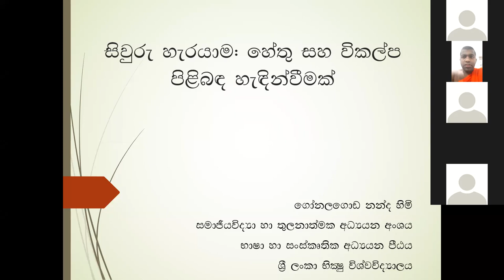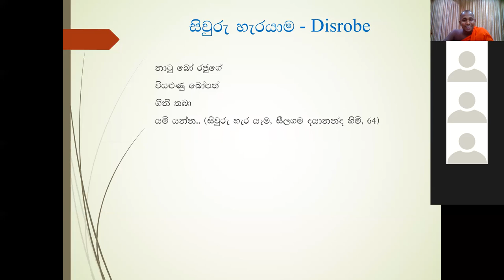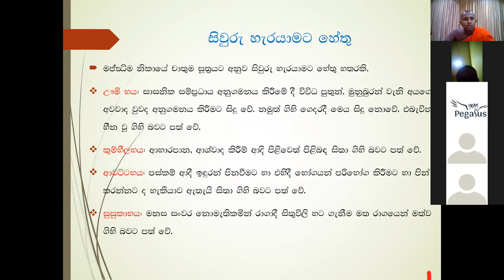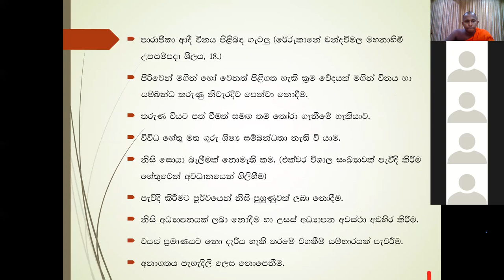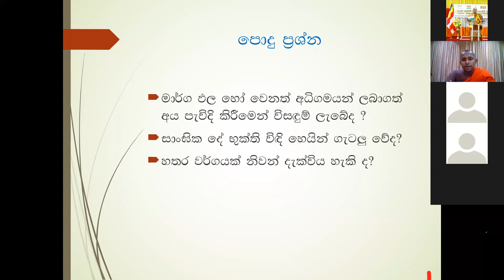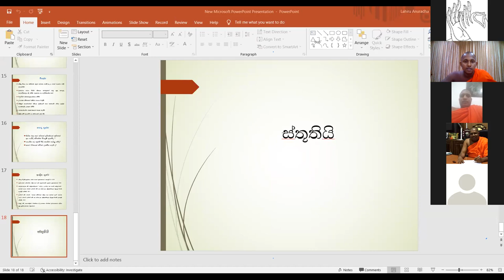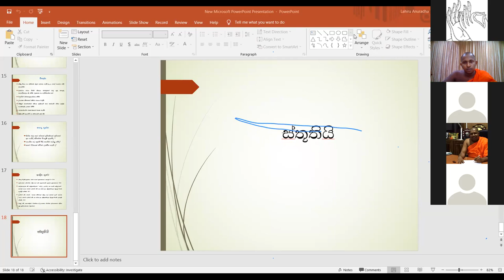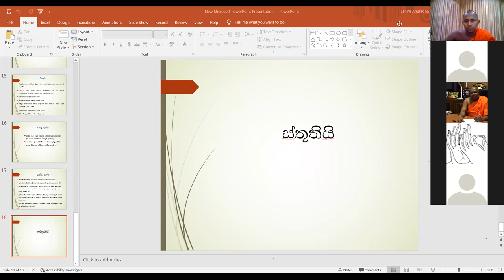සිවුරු හැර යාම හේතු සහ විකල්ප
Ven. Gonalgoda Nanda Thero
Dept. of Social Sciences and Comparative Studies
Bhiksu University of Sri Lanka